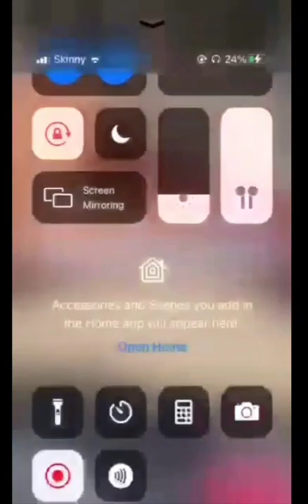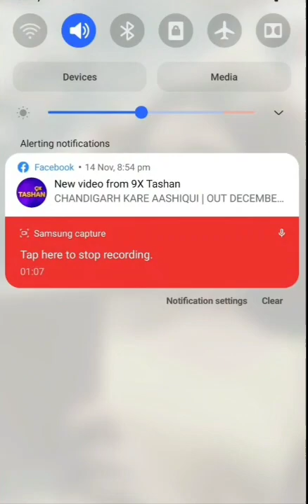satisfy song leak Sidhu Moose Wala | shooter kahlon | new punjabi song 2021 | trippy music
Satisfy (Official Song) Sidhu Moose Wala Ft. Shooter Kahlon | New Punjabi Song 2021 | Satisfy Song